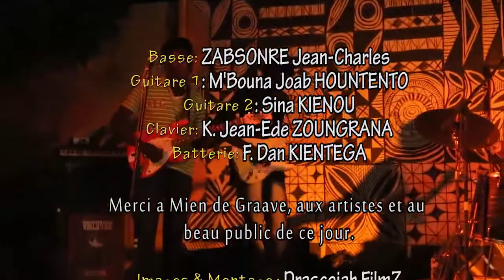Pam Luster INDÉPENDANCE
EXTRAIT DE SON CONCERT LIVE DU 20 OCTOBRE 2017.
Pam Luster apporte sa touche à la commémoration de l'indépendance de son pays ,le BURKINA FASO, à travers cette chanson dans laquelle elle invite ses frères et sœurs à semer la graine de la paix et à planter l'arbre du pardon pour que  règnent la joie et l'entente.